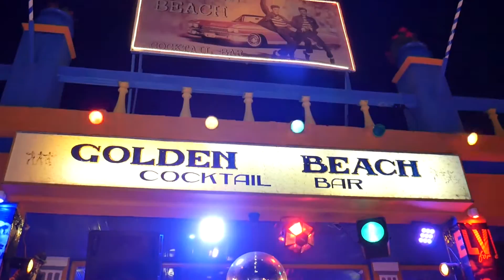Golden Beach(corfu)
commercial video 2019
Music in this video
Listen ad-free with YouTube Premium
Song
Jailhouse Rock
Artist
Elvis Presley
Writers
Irving Caesar, Leonello Casucci, Julius Brammer
SME (on behalf of RCA/BMG Heritage); AMRA, LatinAutor, Sony ATV Publishing, LatinAutor - PeerMusic, PEDL, and 20 Music Rights Societies